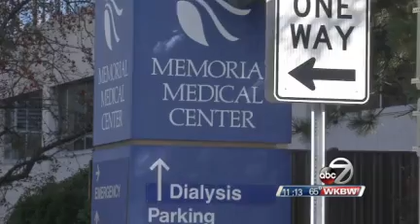Niagara Falls Memorial Medical Center WKBW News 7 News, Sports, Weather Buffalo, NY home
Keith Radford of WKBW-TV Eyewitness News reports on Niagara Falls Memorial Medical Center's ongoing transformation from a traditional safety net hospital to a center for community health and wellness.